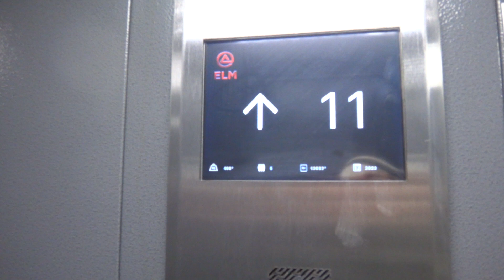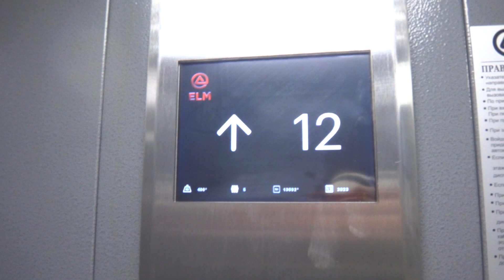Пассажирский лифт V=1 м-с, Q=400 кг (4497)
Веерная 40к4
Ссылка на лифты до замены в этом доме: